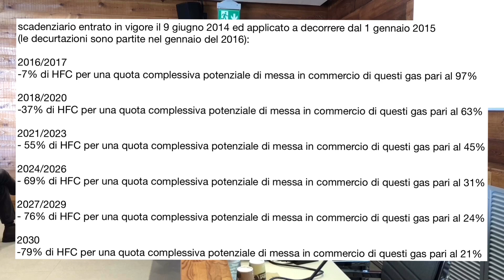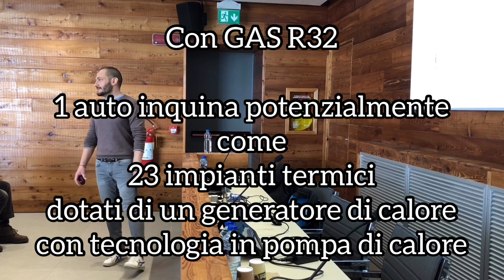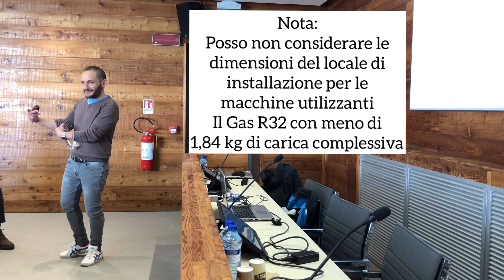GAS REFRIGERANTI & PHASE DOWN HFC + focus su R410A e R32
Cosa si intende con  il termine PHASE DOWN dei gas refrigeranti HFC? E a tal proposito, cosa sta succedendo (e succederà) nel panorama impiantistico HVAC-R da qui all'anno 2030?
Scopriamolo insieme in questo video.

Il video è stato realizzato al solo scopo informativo e in modo autonomo/amatoriale.
Non posso assumermi responsabilità di alcun tipo in caso di eventuali errori e/o mal interpretazioni.
Naturalmente ho cercato di realizzare questo materiale al meglio con rispetto e diligenza
GRAZIE